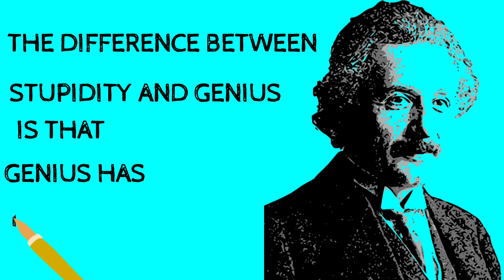Quotes by Albert Einstein | Trending 2021 Quotes |The Official Bol Meethe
This one is funny quote by Albert Einstein.

einstein quotes,  einstein quotes for success, einstein quotes about education, einstein quotes in bengali, einstein quotes about god,  albert einstein quotes about life,